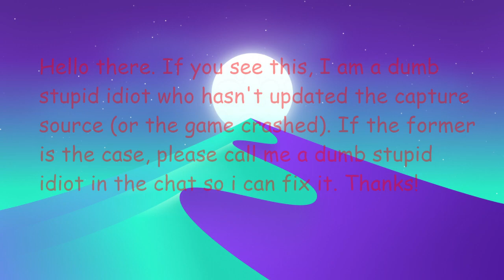May 14, 2022 (1)